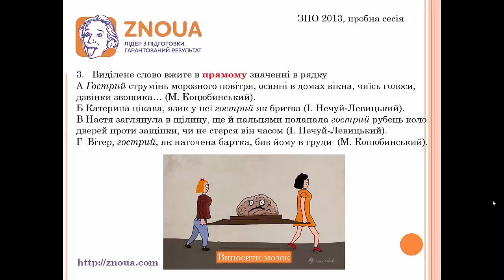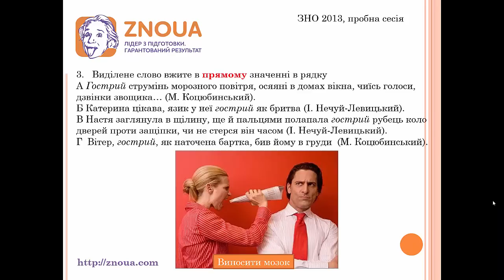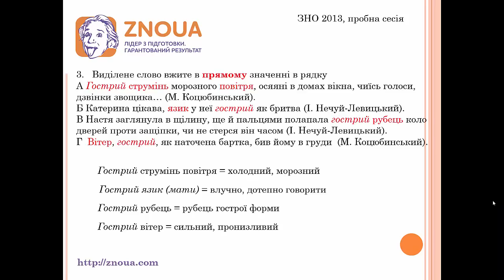Підготовка до ЗНО з української мови: Лексичне значення ч.3 / ZNOUA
Підготовка до ЗНО з української мови від викладачів ZNOUA. У відеоуроці розглядається тема «Лексичне значення», відповідно до завдань у тесті ЗНО, а також даються підказки, лайфхаки для ЗНО з української мови.  Цей урок ЗНО підготовлений за власними розробками вчителів ZNOUA та відповідає програмі зовнішнього незалежного оцінювання.

ZNOUA - лідер у підготовці учнів до ЗНО в Україні.
Готуйся разом з нами та отримуй найвищі бали і перепустку у бажаний ЗВО України!